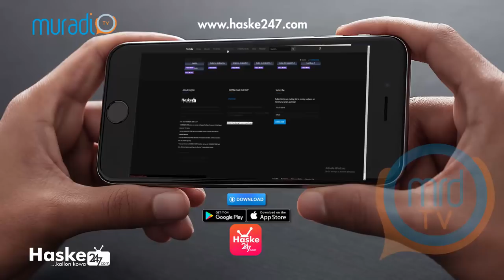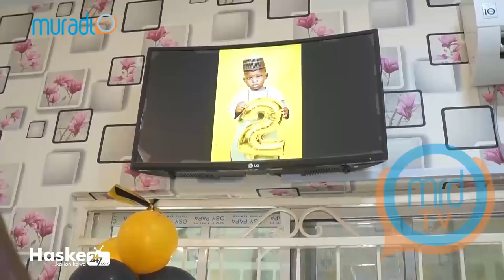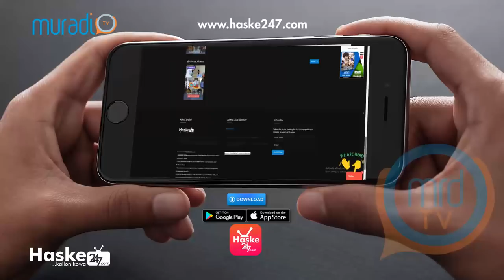ADO GWANJA, MARYAM YAHAYA, ALI NUHU, SANI DANJA KANNYWOOD UPDATE 15